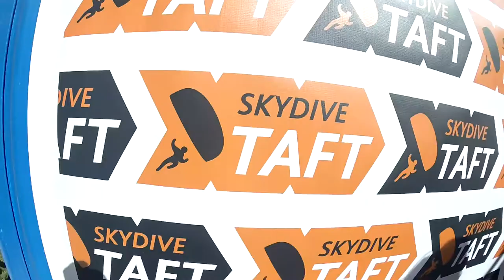Guillermo Will Martinez Skydive Taft.